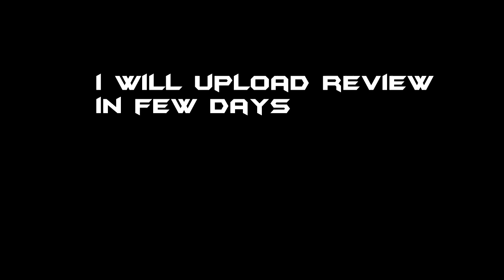iPhone 5 Unboxing! [BLACK]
in few days i'll upload review and what's on my iphone